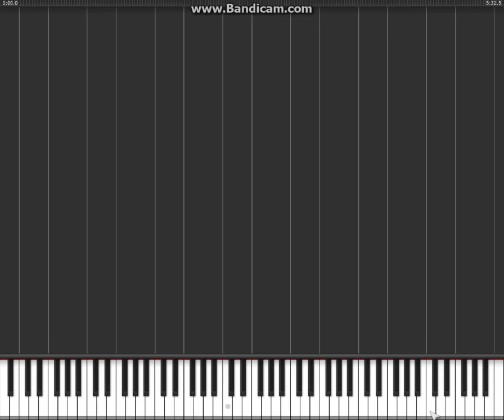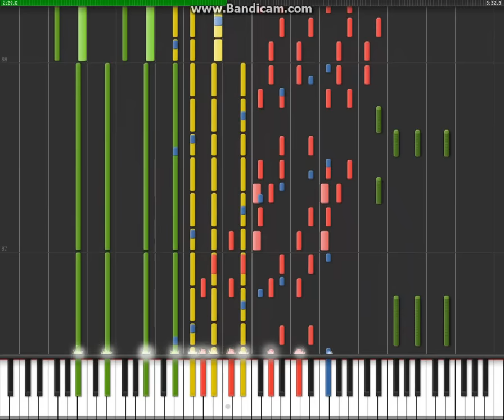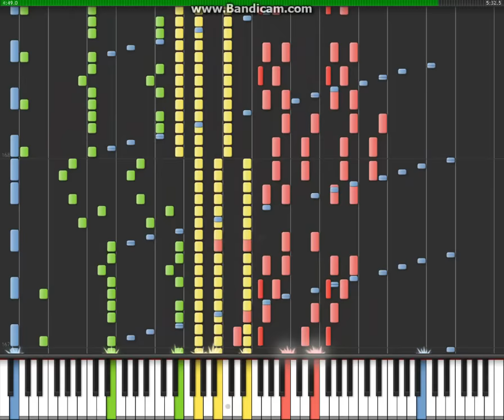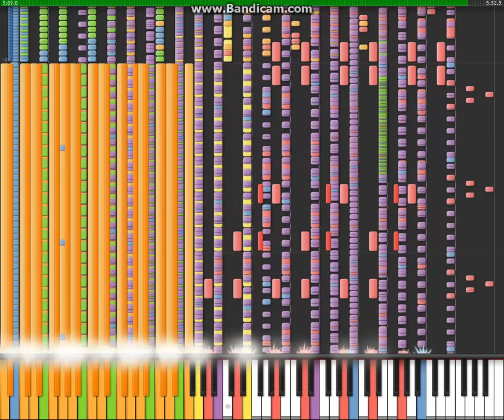Synthesia bad apple